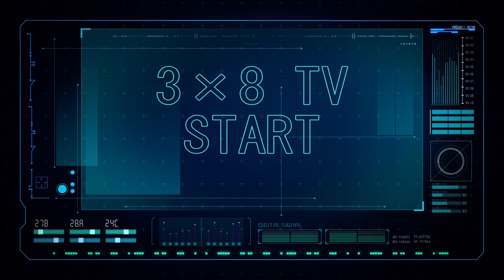Women's Diving | Emily MARTIN | Beautiful British Diver | 10M Platform Highlight | Bolzano 2021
Emily MARTIN is a Beautiful British Diver.
Born : 4 March 2001
Southampton, England

Emily Martin made her national team debut at the 2016 FINA Grand Prix at the age of 16. In June 2022, Vallée was named to England's 2022 Commonwealth Games team. She won a bronze medal in the 10 m platform event.

[ Personal Best Results ]
Event                                       Points     Medal Age  Competition                              Comp Country Date
Women 10m Platform          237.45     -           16   FINA Diving Grand Prix 2017  SGP    04/11/2017
Women 10m Synchronised 300.36     Gold    18   FINA Diving Grand Prix 2019  USA    13/04/2019